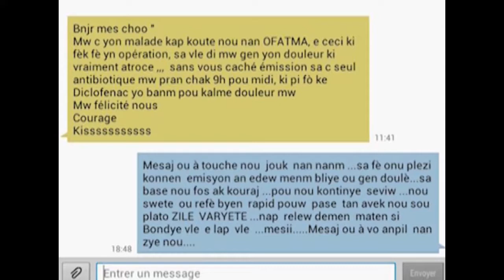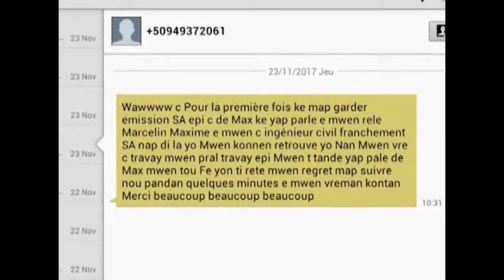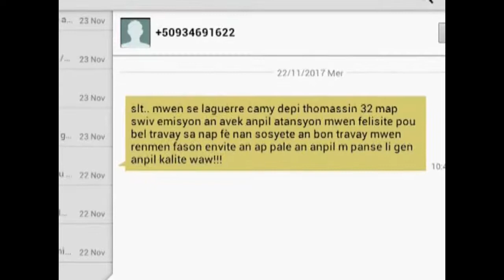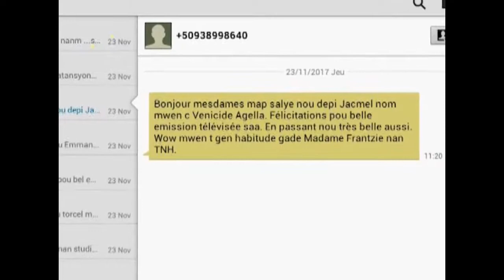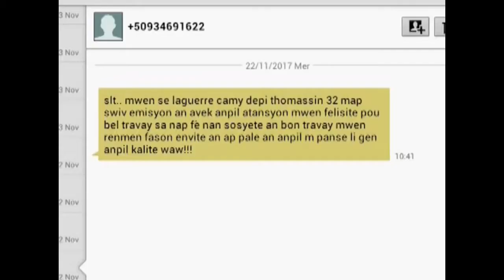VIRGULE ZILE SMS TELESPECTATEURS 2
SMS DES TELESPECTATEURS DE ZILE VARYETE